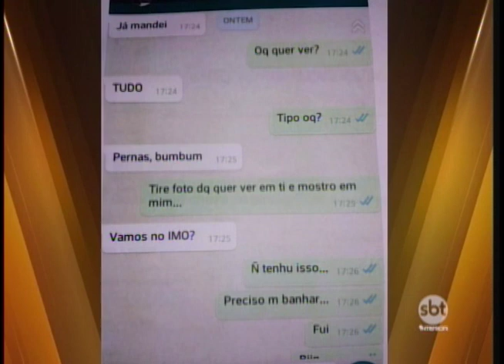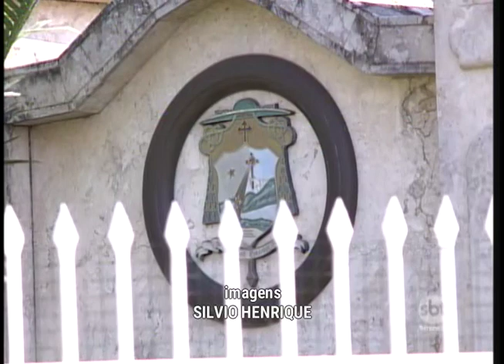Vaticano investiga bispo de Rio Preto por mensagens de cunho sexual